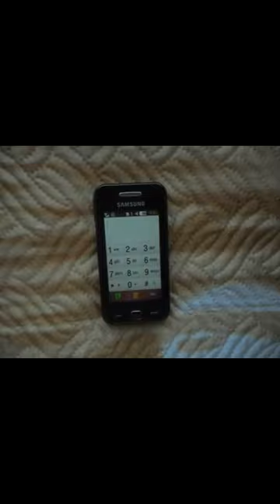OST: Half-Life 2 – Path of Borealis [Triage at Dawn] (Samsung Cover) 🎼 halflife halflife 2